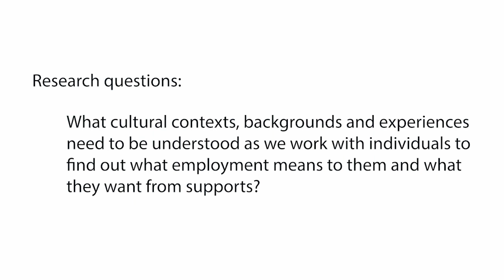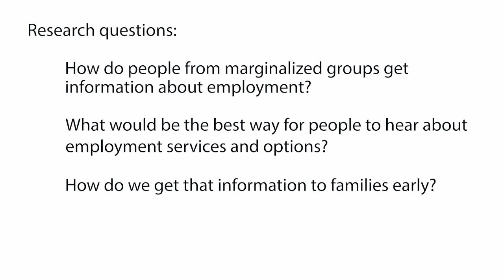Employment - John Butterworth, PhD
The 2022 State of the Science Conference was hosted by ICI’s Research and Training Center on Community Living in September 2022. The two-day event brought together persons with IDD and current and emerging researchers to develop plans for better engaging persons with intellectual and developmental disabilities from underserved racial, ethnic, linguistic, and cultural groups in research.